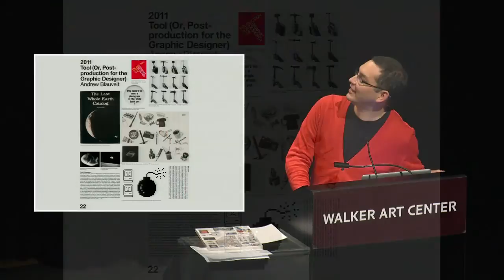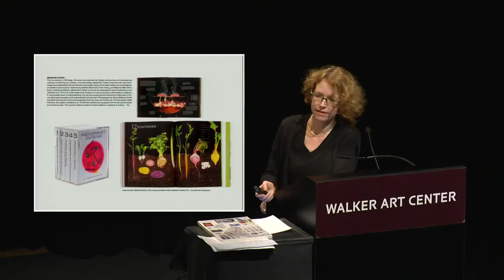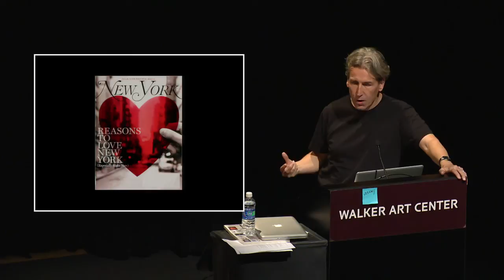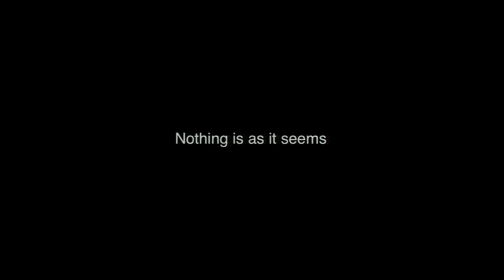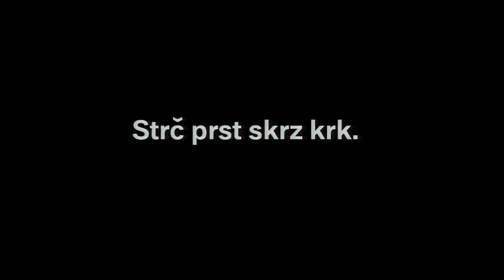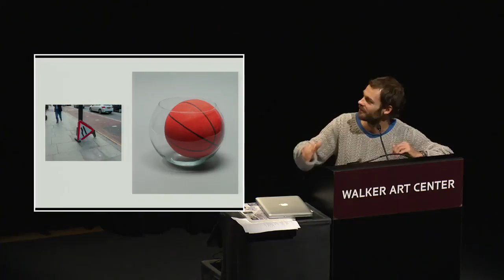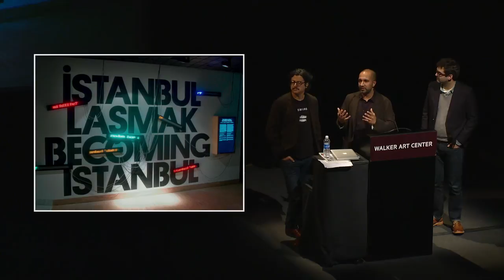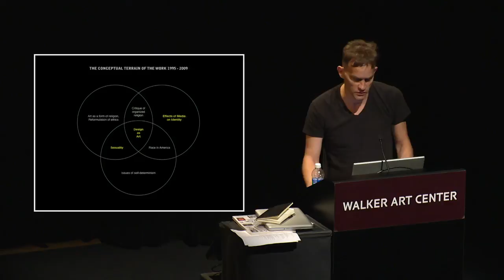Graphic Design: Now in Production / Opening-Day Talk: Already in Progress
Join lead curators Andrew Blauvelt and Ellen Lupton and their curatorial team: Ian Albinson, founder and Editor-in-chief of the website Art of the Title; Jeremy Leslie, creative director of the blog magCulture; and Armin Vit, codirector of the blog Brand New, plus some surprise guest designers from down the street and around the world.